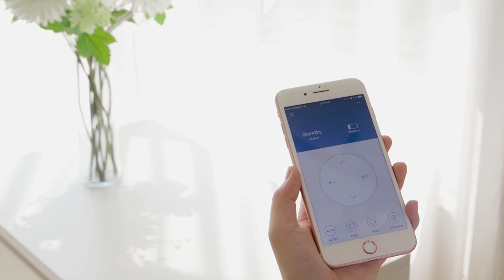DEEBOT OZMO 610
The DEEBOT OZMO 610 continues our position as the leader of robotic vacuum cleaners that can both clean and
mop. Our latest OZMO mopping technology, will leave your hardwood floors sparkling, and our app lets you schedule
cleaning sessions and start your DEEBOT from anywhere, while Amazon Alexa enables voice control.